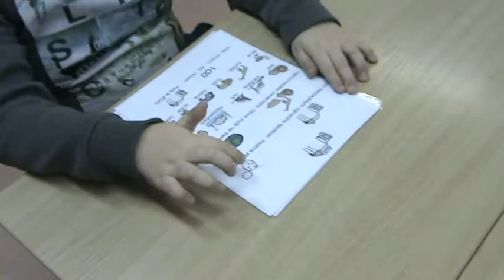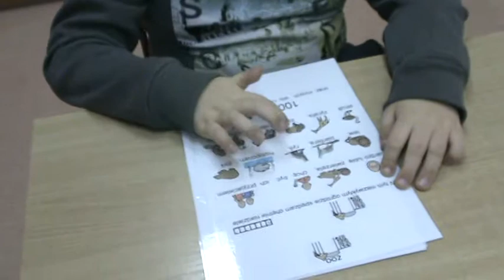Kamil Kolcon 1